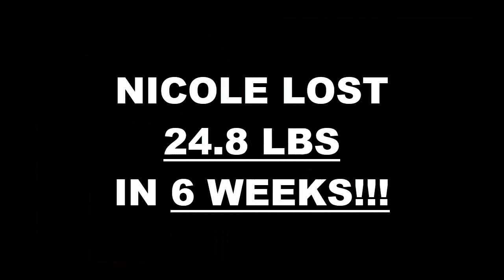Jacksonville FL Weight Loss Fitness 6 Week Challenge Results - Nicole W.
We will now check the result of Nicole's 6 week weight loss challenge!